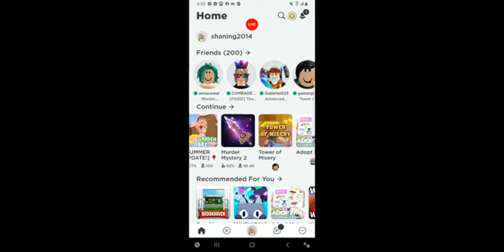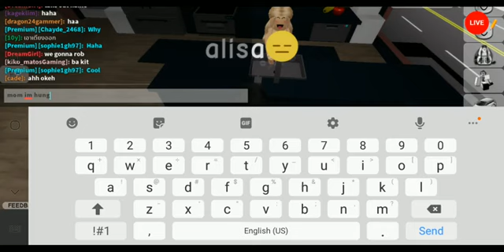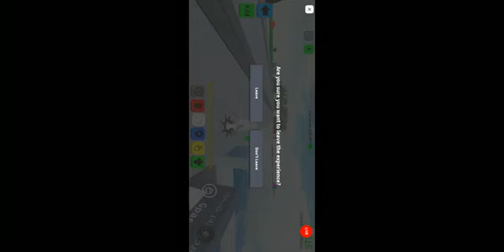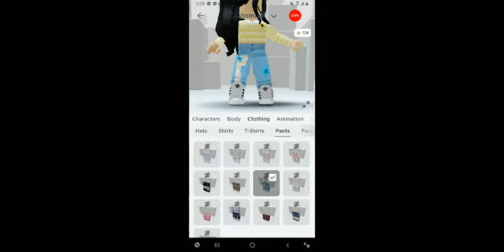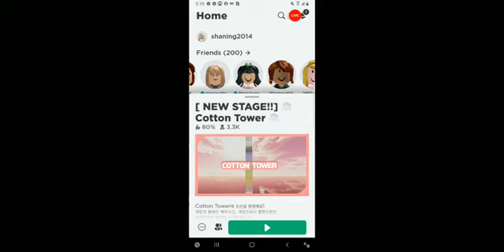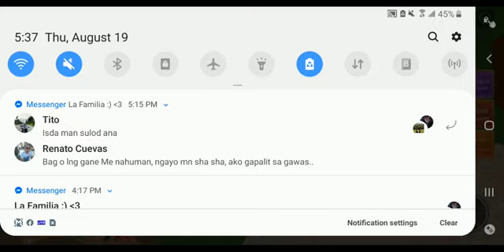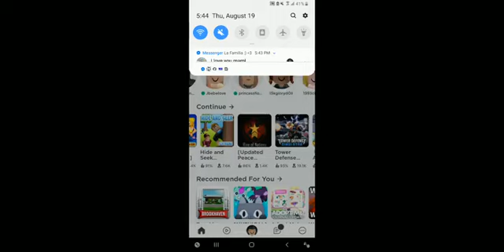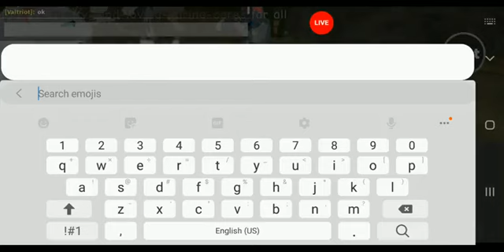Roblox | Obby Creator | Come and Join Me!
hi guys today were playing some games like Roblox or Mobile Legends